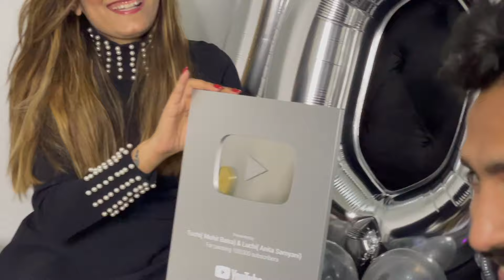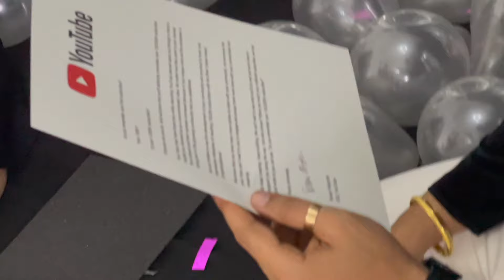Silver button vlog|100K Subscribers